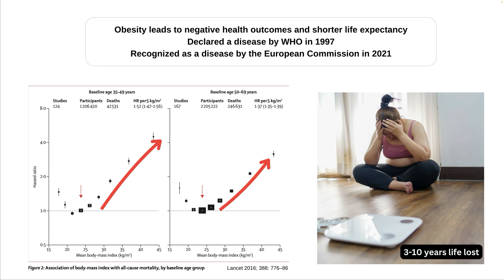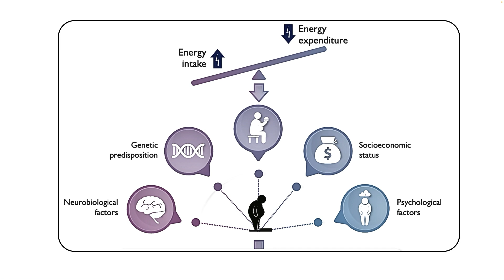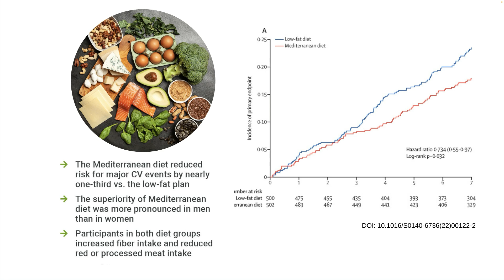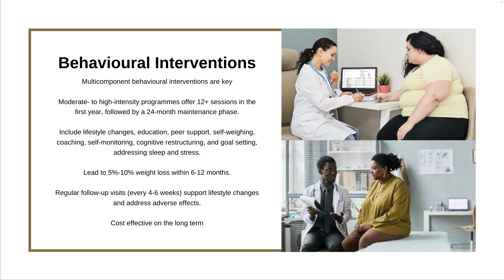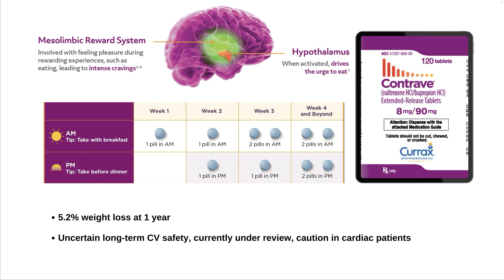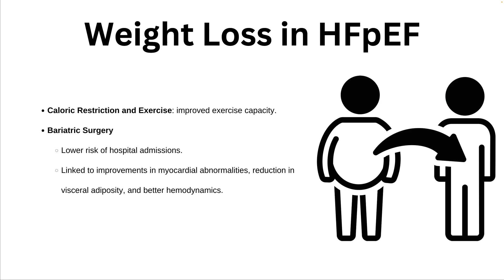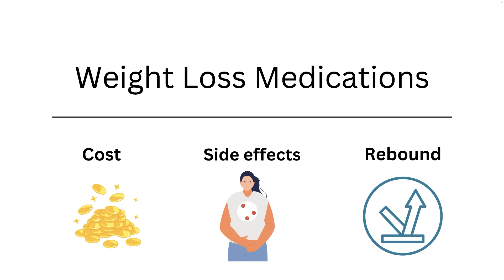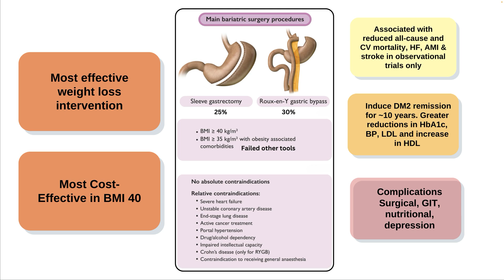Obesity treatments and the heart ❤️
00:00 Introduction: The Global Obesity Pandemic
00:24 Health Risks and Economic Impact of Obesity
01:50 Understanding the Complex Causes of Obesity
02:49 Strategies for Combating Obesity: Lifestyle Interventions
03:41 Dietary Approaches to Weight Loss
05:38 Exercise and Physical Activity for Weight Management
07:36 Psychosocial Interventions and Their Importance
08:36 Pharmacological Treatments for Obesity
16:11 Bariatric Surgery: A Last Resort